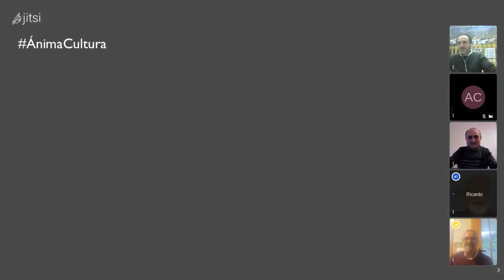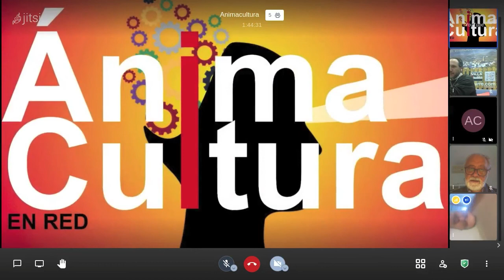Ánima Cultura T1:P1. Piloto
Programa Ánima Cultura Temporada 1 Programa 1. Piloto.
Presenta y Dirige Ricardo Alba
Presentación del Equipo. Tomás Ruiz, Alfredo Valdivia y José Miguel Corral.
Anticipo del problema en la Ciudad Fenicia de Baria (Villaricos - Almería) y Municipios Confinados.
(cc) josemicobe 2021